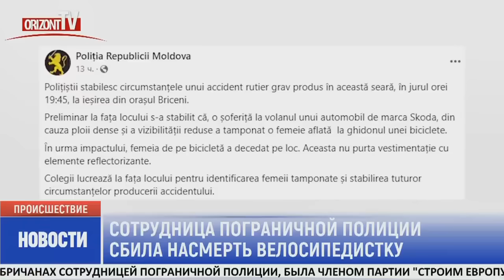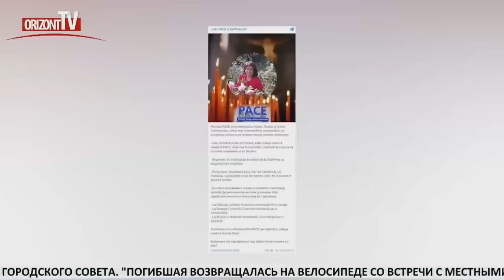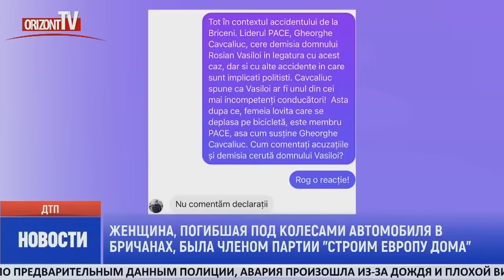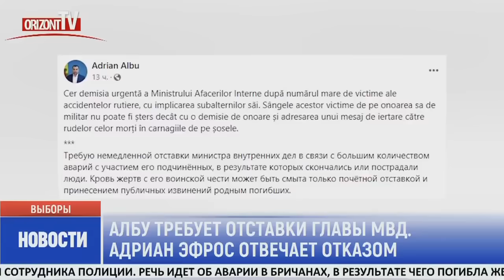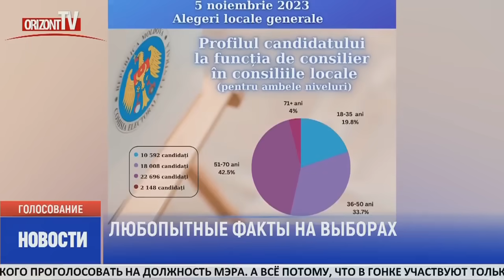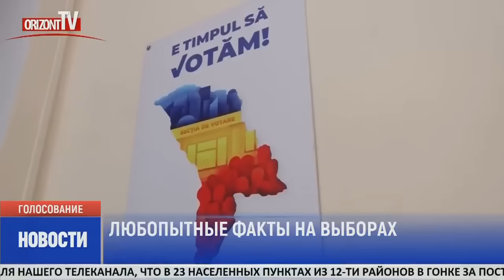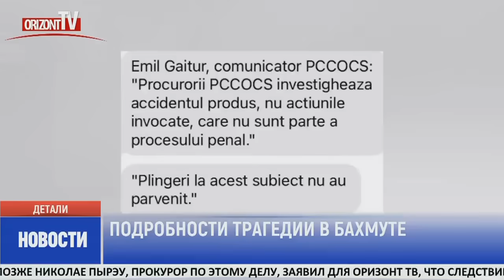Новости на OrizontTV 2023-10-27 | 15:00